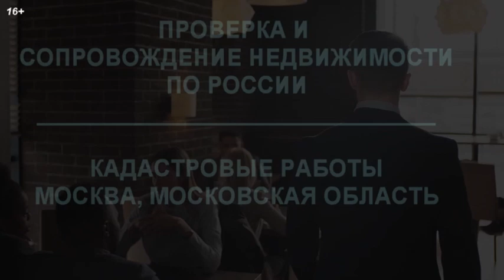Россиянам нашли альтернативу ипотеке!!!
ЦБ планирует развивать лизинг недвижимости, который позволяет приобретать квартиры поэтапно
Развитие лизинга недвижимости предусмотрено утвержденной правительством Стратегией развития финансового рынка России до 2030 года, опубликованной на официальном интернет-портале правовой информации.